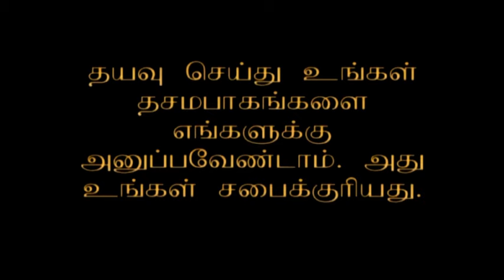தேவனுடைய சாயல் - Tamil Christian Message